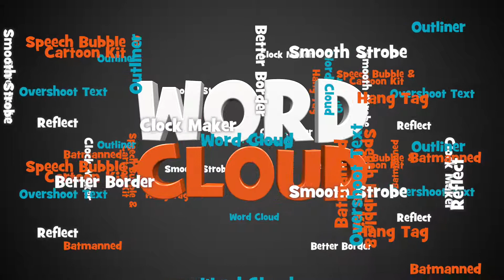Word Cloud title effect FCPX | BretFX Plugins & Tutorials for Final Cut Pro X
A FCPX plugin that takes 10 words or phrases, expands them into a cloud, and rotates them around your source object or text in 3D space. You control the cloud size, rotation direction, speed and position. A simple check box turns off the cloud and returns to text edit mode where you can more easily change text color and style.

Usage Tips: Word Cloud is a title/adjustment layer hybrid that affects all layers below it.  As such, it’s necessary to add it as a title above the source you wish to surround in words, and group it and Word Cloud together as a compound clip (option+G). If you don’t want to compound them, but have a background gradient or video you want unaffected, you can alternatively place the  background layer as the very top layer, and then choose “behind” as the blend mode for that layer in the inspector.

WHAT’S INCLUDED
Download includes 1 FCP X title plugin and instructions